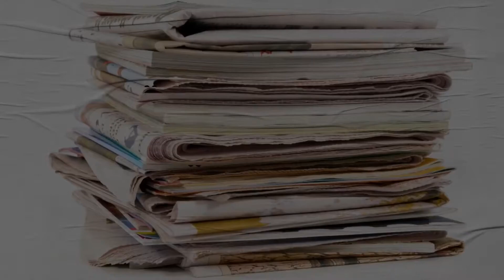SPAK në aksion, Diaspora gëzon – Një ngjarje dy të vërteta – 02/06/2024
Maji nisi më patriotik se kurrë me turin e diasporës së Kryeministrit Edi Rama. Një “sebep” për t’u mbledhur diku e për të bërë shqiponjën e për t’u larguar nga realiteti SPAK qe nuk po kursen askënd. Basha dhe Meta njëri në krevat e tjetri mbi paralele vijojnë të qetë aktivitetin e tyre. Këto dhe shumë të tjera në ngjarjet e muajit maj!

Edi Hallaçi